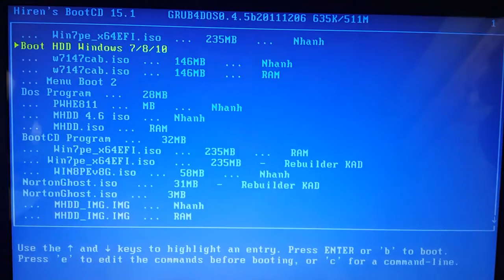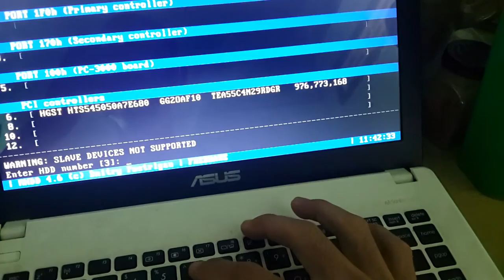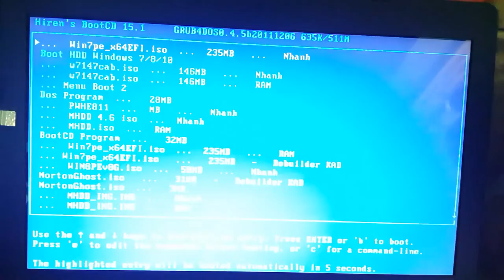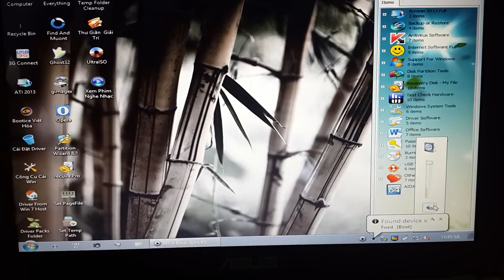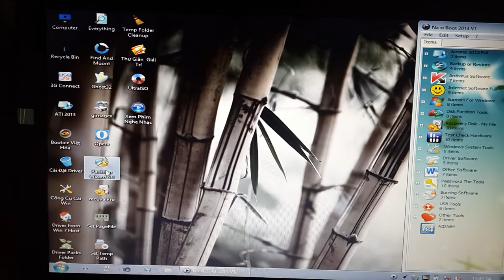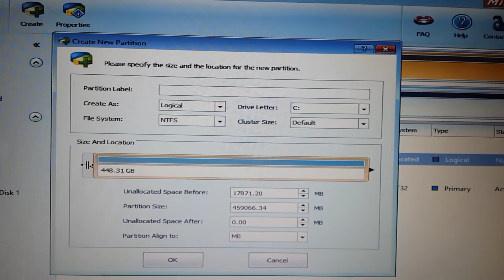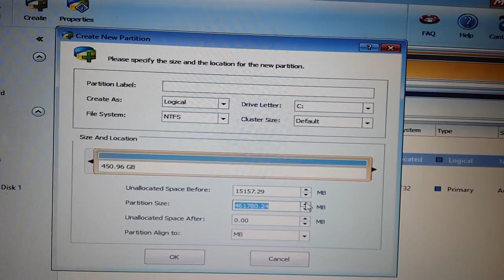Hướng dẫn cắt bad ổ cứng, box hdd ... Kiểm tra bad ổ cứng một cách chính xác nhất với MHDD 4.6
Video Tạo Menu Boot Load Windows 7/8.1/10 WinVHD ... Trên Nhiều Partition Khác Nhau. Boot Qua BOX SSD, HDD, hay USB .. đều được các bạn nhé !

 * Video Mình Test Windows10x86 Chạy Trực Tiếp Trên Box HDD Thành Công:
 * Video Mình Test Windows 8.1 x64 VHD  Chạy Trực Tiếp Trên Box HDD Thành Công:

P1 Hướng dẫn cắt bad hdd qua MHDD 4.6. Hướng dẫn chi tiết thiết lập bios để boot khởi động vào usb boot.

P2 Hướng dẫn cắt bad hdd qua MHDD 4.6. Video dành cho bạn đã biết sử dụng soft Partition thành thạo.

P3 Hướng dẫn cắt bad hdd qua MHDD 4.6. Video dành cho bạn đã biết sử dụng soft Partition thành thạo.

P1 Video Cắt Bad Chuẩn Nhất Từ Trước Đến Nay. Hướng dẫn căn bản dễ hiểu cho người mới bắt đầu.

P2 Video Cắt Bad Chuẩn Nhất Từ Trước Đến Nay. Hướng dẫn căn bản dễ hiểu cho người mới bắt đầu.

P3 Video Cắt Bad Chuẩn Nhất Từ Trước Đến Nay. Hướng dẫn căn bản dễ hiểu cho người mới bắt đầu.

Partition Wizard Cắt Bad Ổ Cứng  Chia Lại Phân Vùng Ổ Cứng  Gộp Lại Ổ Cứng Mà Không Làm Mất Dữ Liệu

 * Người tạo ra bản WinPE Siêu Cấp đây ạ!

 * Bài hát trong video là:   Mitigated Suffering Alge Hip Hop và Rap Xúc động 2:33